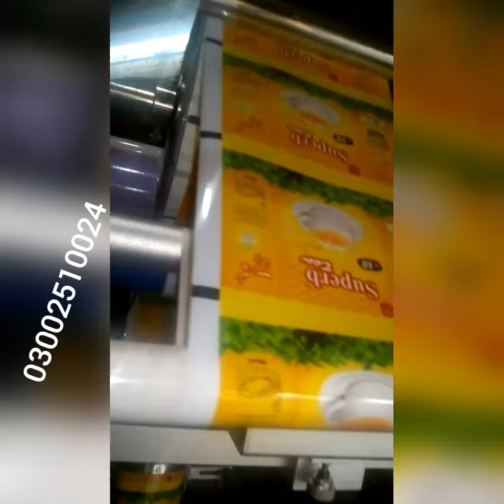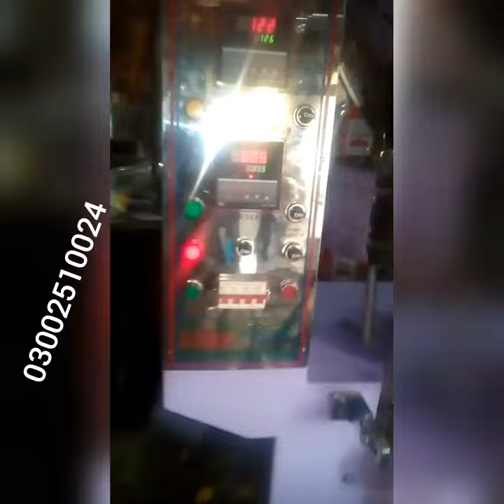Tea Packing Machine Plus Expiry Date Machine | Tea Sachet Packing Machine In Pakistan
Automatic Tea filling and Packing Machine
And expiry date coding machine